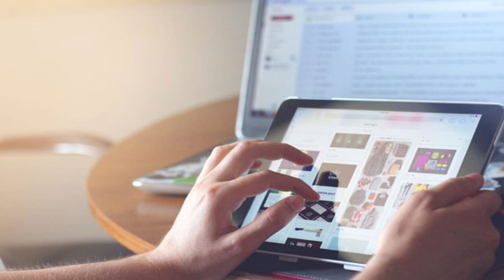sick leave salery in saudi arabia | saudi tamil news | saudi news today | ksa | tnjobacademy